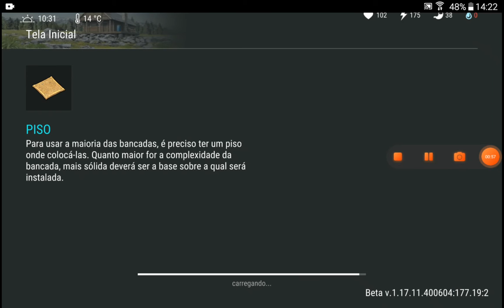EP 14 DE LAST DAY ON HERTH MEUS CACHORROS TIVERAM UMA FILHOTE!